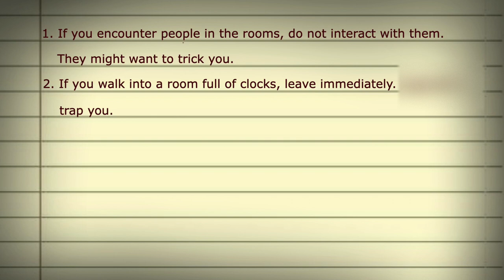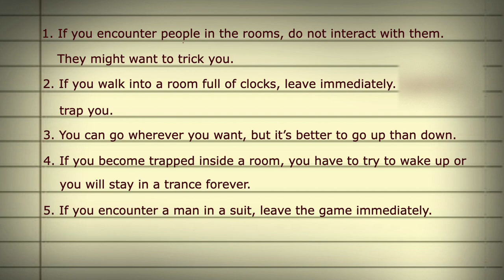INTERACTIVE GAME "The Red Door, Yellow Door - Ritual" ||Horror Game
Hi everyone, welcome back to another horror story! I hope you will enjoy this interactive game!😁

Welcome…..